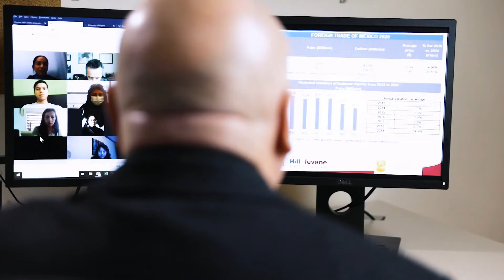Hill and Levene Videos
Hill and Levene Schools of Business, U of R